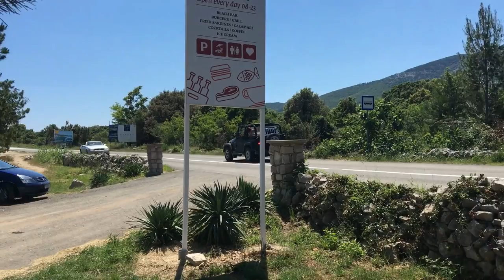Slovenia and Croatia Offroad with our Jeep Wrangler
First (draft) version. Better video upcoming. Some highlights of the offroad trip to Slovenia and Croatia in May 2017 with two Jeep Wranglers.